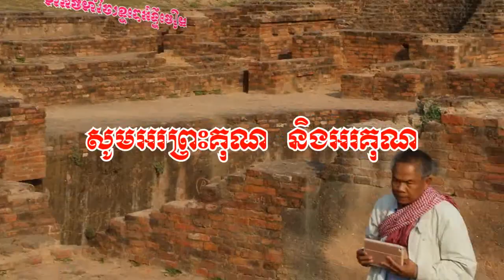ពន្យល់ទីកន្លែង អសោការាម និងកន្លែងផ្សេងៗច្រើនទៀត / Explain Asokaram place and many other places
សួស្តី នេះគឺជាទីកន្លែង អសោការាម និងកន្លែងផ្សេងៗច្រើនទៀត Hi, this is Asokaram place and many other places
សូមស្វាគមន៍ទស្សនិកជនទាំងអស់ដែលចូលមកទស្សនាឆានែលព្រះធម៌ខ្មែរ។ ខ្ញុំសូមថ្លែងអំណរគុណយ៉ាងជ្រាលជ្រៅដែលបានចូលមកទស្សនានិងគាំទ្រ ជូនពរមានសុខភាពល្អជានិរន្តរតរាងទៅ
Listen more Grow Intellectual _ ស្តាប់ច្រើន ចម្រើនបញ្ញា